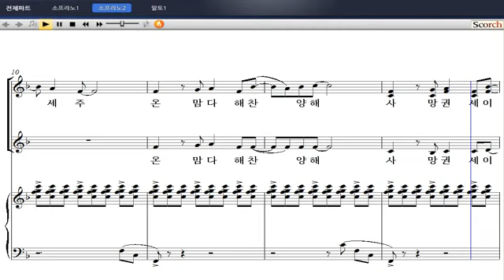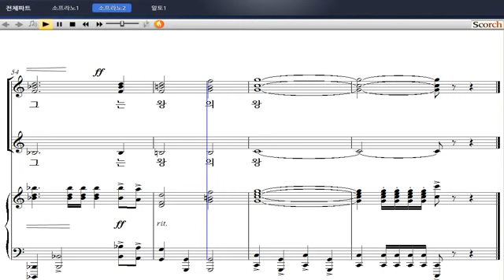[비앤비 여성성가 합창곡집] 11. 다시 사신 구세주(현석주 작곡) - 소프라노 2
[비앤비출판사] 비앤비 여성성가 합창곡집
11. 다시 사신 구세주(현석주 작곡) - 소프라노 2

'여성성가합창곡집'은 비앤비 성가 시리즈 '샬롬의 노래'와 '기쁨의 노래'에 수록된 곡들 중에서 쉬우면서도 은혜롭고 연주효과가 뛰어난 곡들을 엄선하여 여성을 위한 성가합창곡집으로 새롭게 편곡된 성가집입니다. 요즘 새롭게 떠오르는 작곡가 박지영 선생이 코러스 편곡을 하였습니다.